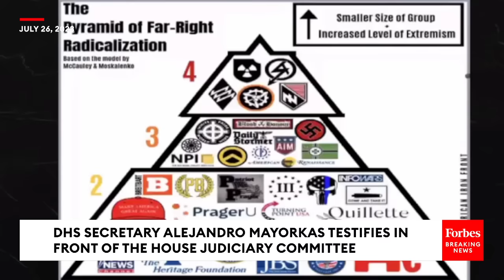'We Know You've Lied, You Know You've Lied!': Harriet Hageman Does Not Hold Back On Mayorkas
At today's House Judiciary Committee hearing, Rep. Harriet Hageman (R-WY) questioned DHS Sec. Alejandro Mayorkas about social media disinformation suppression.